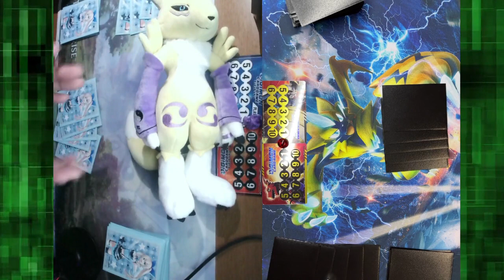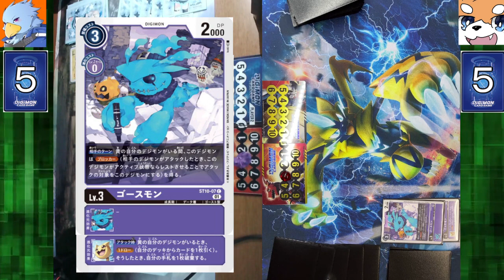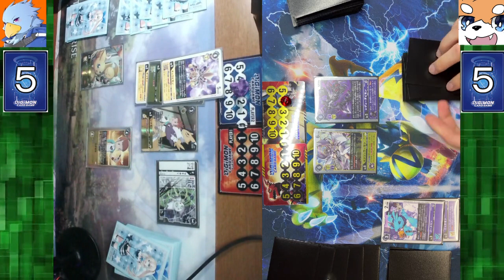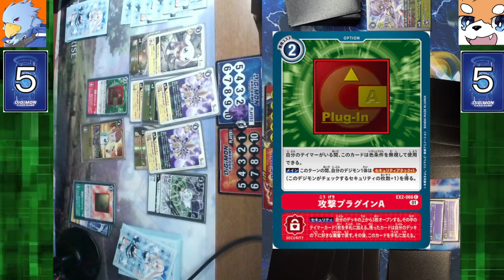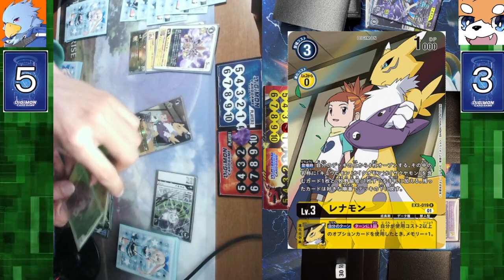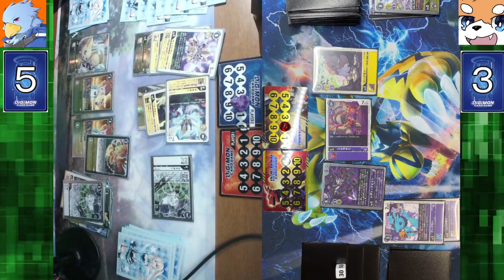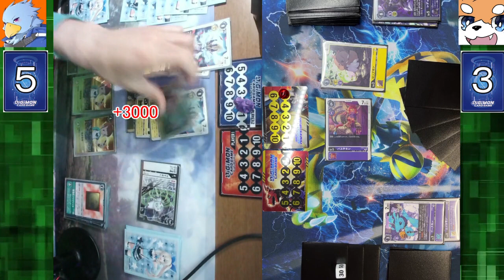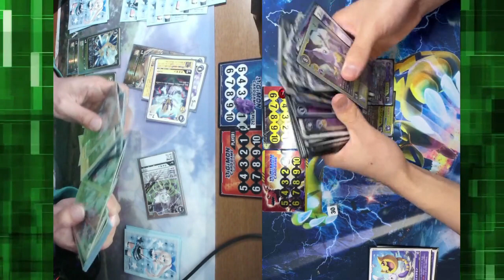【対戦】美しきレナモン系統がオプションぶん回すサクヤモンデッキ【デジモンカード】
デジタルハザードのレナモン(サクヤモン)をベースにデッキを作成しました！　そんなわけでこのデッキがどれほどのものなのか・・・実際に対戦して体験してみようと思います！
アビ鷹は、デジタルハザードのレナモン系統をベースにしたデッキで、それに加えてＤＰ減少カードもサポートとして導入しました！
お相手のコレックくんは、黄×紫のジョグレスがテーマのスタートデッキを使用します！
レナモンデッキはまだまだ不慣れですが、温かい目でぜひご視聴ください！

【概要】
ゲーム実況者として活動しているケモナーのアビ鷹と申します🦅
元気とアホさ全開でYouTube活動に臨んでます！
主にRPG・ケモノゲーム・卓球・デジモンカードのコンテンツを取り扱っています！

①RPG
　『テイルズ』シリーズが大好きです！次世代機を購入できなかった頃に一時離れてしまいましたが、結局はファンとして戻ってきました(笑) テイルズだけでなく、色々なRPGもプレイしていきたいなと思っています！ちなみにRPG実況プレイについては、『配信』形式でプレイしていまして、Vtuber時代の身体も使って配信しております！

②ケモノゲーム
　ケモナーとしてテンション爆上げで萌え萌えしながら、ケモノ(獣人)がメインで登場するようなゲーム実況プレイをしております！ケモノが出るならジャンルは問いませんが、個人的にストーリーがあるゲームが好きなので、ストーリーがあるケモノゲームをプレイしております！こちらは主に動画投稿で実況プレイを投稿しております！

③卓球
　中学生の頃から現在まで、裏裏カットマンとして卓球をしております！試合動画を撮れてようやく投稿できるので更新頻度は低いですが、時々観てくれたら嬉しいです！試合動画が撮れない時期は雑談系動画で卓球ネタを取り扱うこともあります！

④デジモンカード
　ニワカなりにデジモンが好きなので、ぼちぼちデジモンカードをやっています！残念ながらお金があまり無く、身近な対戦相手も少ないので、更新頻度は低めです・・・。けどデジカ動画を投稿した際は観てくれたら嬉しいです！

そのほか、雑談動画・雑談配信・講座系動画などなど、気分で時々色々なこともしております！　興味を持ってくれたらぜひ、ケモナーのアビ鷹をよろしくお願いいたします！🦅